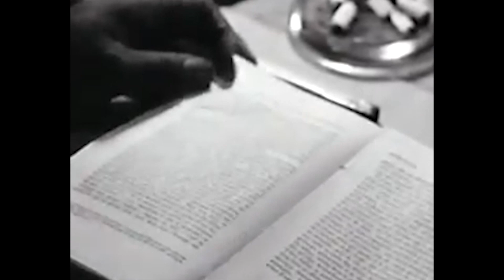Demi Grace - Why Would You Lie (Official Music Visual)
"Why Would You Lie" written and performed by Demi Grace and produced by Jay Karnell and The Rzistnce

This music video features the first African film by Senegalese director Paulin Vieyra titled 'C'etait Il Y A Quatre Ans'.

Stephen Hall - Keys
Eugene Rogers III - Bass
Travis Ferguson - Guitar